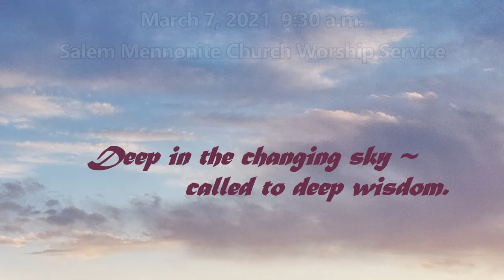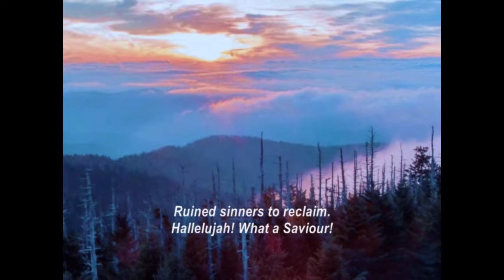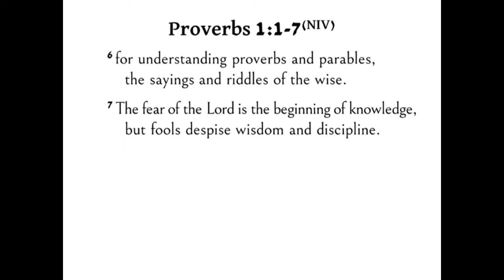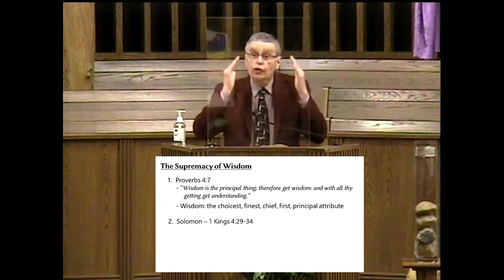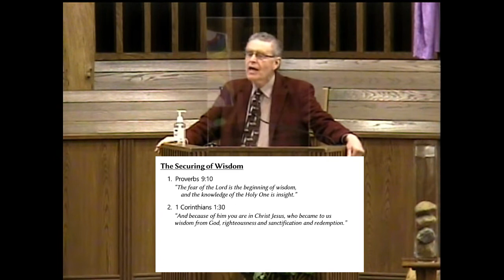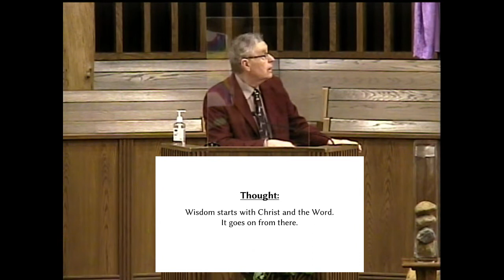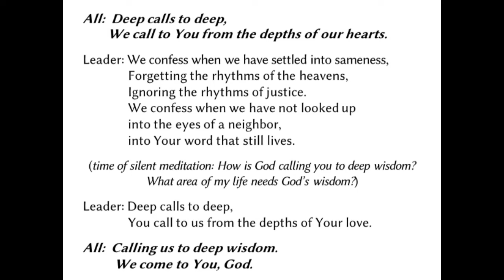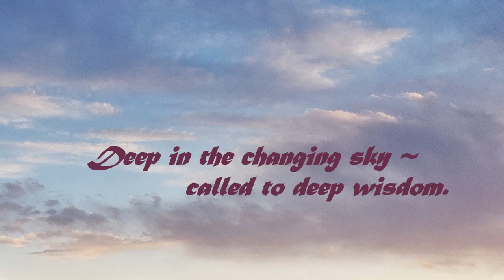Salem Mennonite Church Worship Service - March 7, 2021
March 7, 2021 Worship Service
Salem Mennonite Church, Freeman SD

3rd Sunday of Lent -
Called to Deeper Wisdom